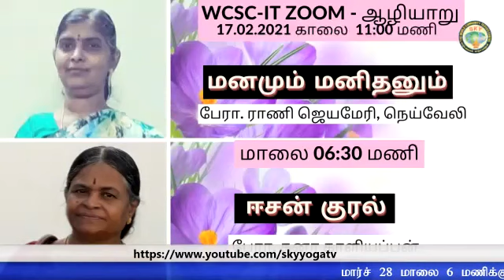"மனமும் மனிதனும்," பேரா.ராணி ஜெயமேரி, நெய்வேலி.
மார்ச் 28, மாலை 6:00 (IST) மணிக்கு ஆன்மீக  உலக சாதனை புரிய வாருங்கள்.

உள்ளங்கையில் வேதாத்திரியம்!
உள்ளங்களில் வேதாத்திரியம்!
வாழ்க வளமுடன்!
WCSC IT Directorate,
ஆழியாறு அறிவுத்திருக்கோயில்.